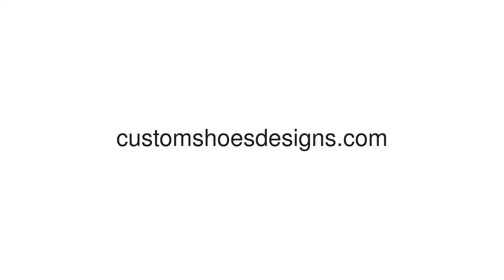Butterfly Window Curtain 52" x 63"(One Piece)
* 20.60 Oz. Made from 100% polyester, measures approximately 52"(W) x 63"(H). * Featured with rustproof stainless steel 9 holes. * Non-toxic, tasteless, excluding volatile chemical composition. * Non coating shading cloth, shading coefficient: 80% -- 90%. * Sound insulation, heat insulation, dust collection. * Waterproof, anti-static, flame-retardant treated. * Machine washable, dry cleaning suitable, easy-to-clean.